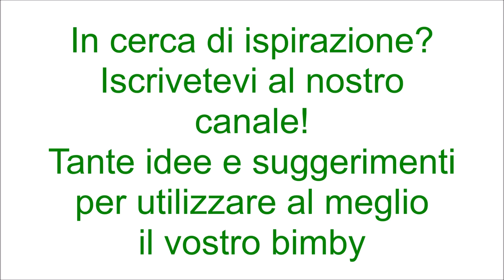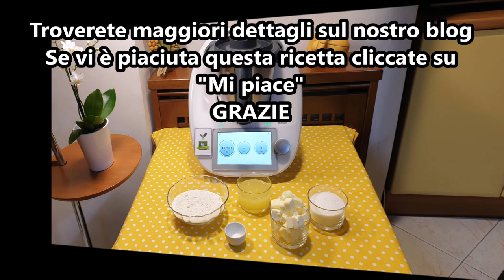Lingue di gatto per bimby TM6 TM5 TM31 TM21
Dosi per 65 lingue di gatto

Ingredienti:
140 g di farina di tipo "00"
140 g di burro morbido
140 g di albumi d'uovo
140 g di zucchero semolato
2 bustine di vanillina